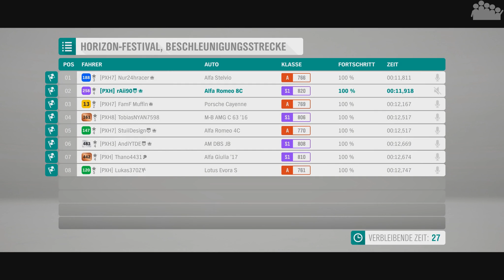FORZA HORIZON 4 - ALLE gegen ALFA ROMEO - Forza Horizon 4 MULTIPLAYER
► Ein weiteres DUELL-Format steht im FORZA HORIZON 4 MULTIPLAYER an. Dieses mal ALLE gegen EINEN mit der Marke ALFA ROMEO.

► Plattform: PC
● Verwendete Eingabegeräte: Xbox One Controller
● PC-Hardware des Aufnehmenden:
• System: Windows 10 Pro
• Prozessor: Intel Core i7-8700k @ 3,7 GHz
• Arbeitsspeicher: 4x8,0 GB Corsair Vengeance RGB DDR4 3600MHz
• Mainboard: ASUS ROG STRIX Z370-F GAMING
• Grafikkarte: ASUS ROG STRIX GeForce RTX 2080 TI OC Gaming
• Netzteil: be quiet! Pure Power 10 (700 Watt)